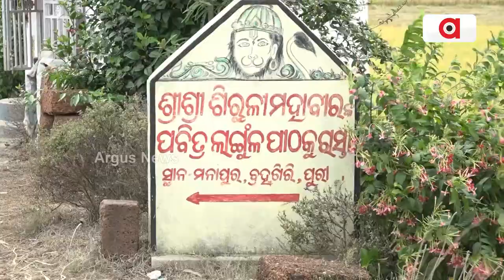Puri: Siruli Mahabir An Ancient Seat Of Worship